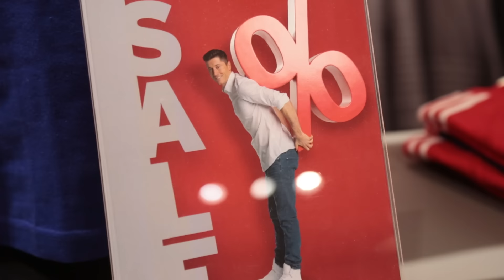Interview with Robert Lewandowski